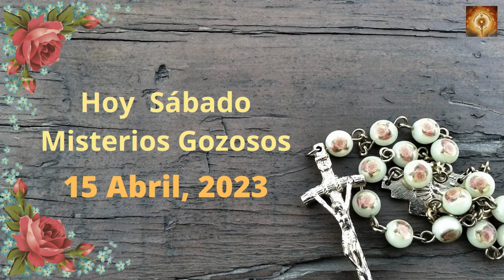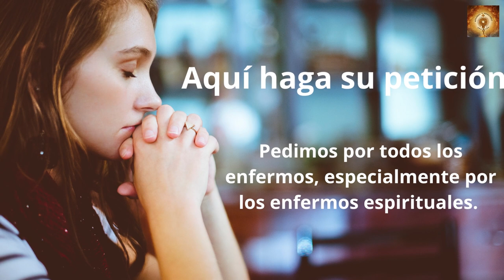Santo Rosario hoy sábado 15 de Abril Misterios Gozososos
00:24 Credo
1:26  Peticiones
1:36 Primer misterio, La anunciación del Angel a María.
6:36 Segungo misterio, María visita a su prima Sant Isabel.
11:32 Tercer misterio, El niño nace en el portal de Belén.
16:32 Cuarto misterio, la Presentación del niño Jesús en el templo.
21:41 Quinto Misterio, El niño Jesús perdido y encontrado en el templo.
26:46 Salve
27:38 Letanías